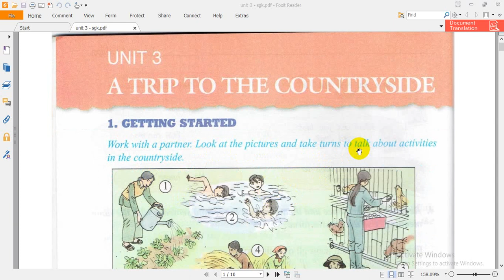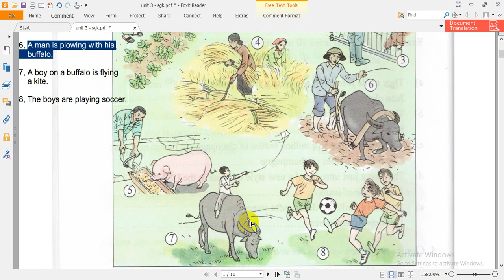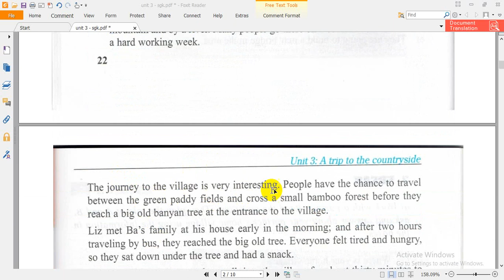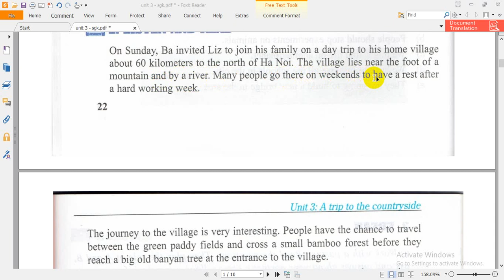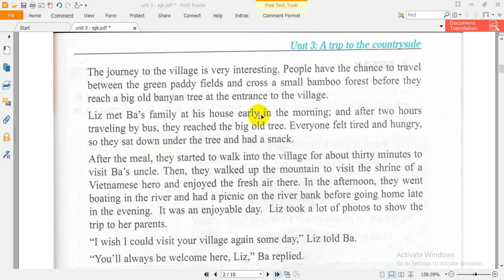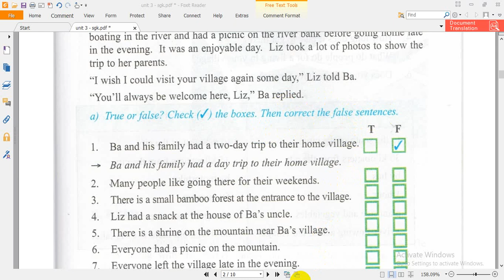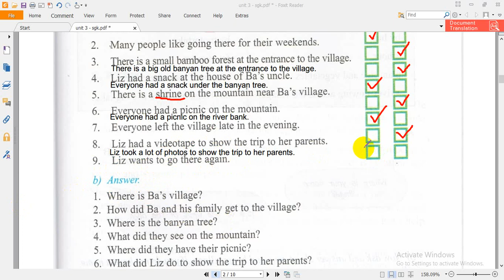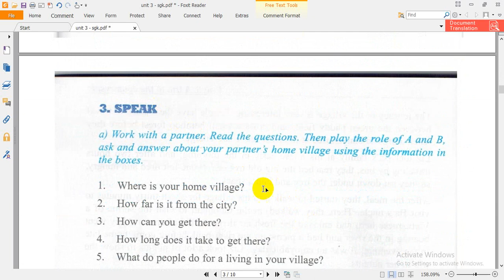Unit 3 - English 9 - A TRIP TO THE COUNTRYSIDE - getting started & Listen and read - SGK Tiếng Anh 9